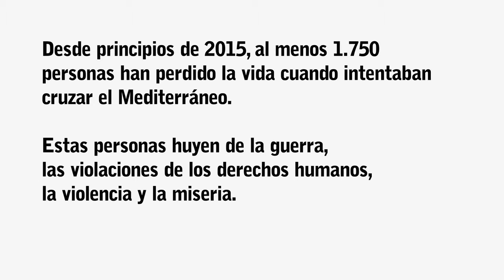Argos: operación de búsqueda y rescate de MSF en el Mediterráneo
El 13 de mayo, el barco de búsqueda y rescate de Médicos Sin Fronteras "Bourbon Argos" llevó a cabo su primera misión en el Mediterráneo. Sólo ese día, rescató a 477 personas de un pequeño barco de madera. En las primeras dos semanas de operaciones MSF ha rescatado a más de 1.800 personas en el mar.